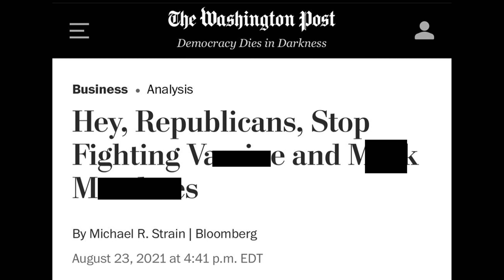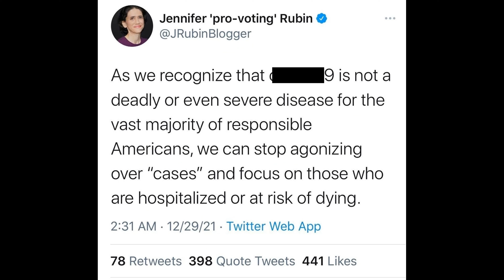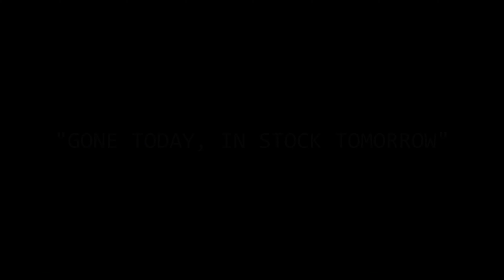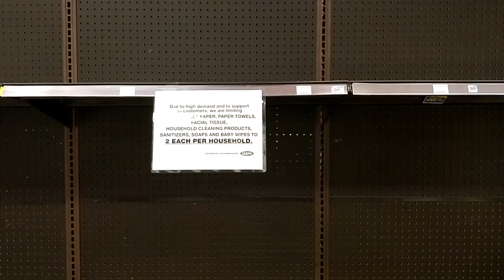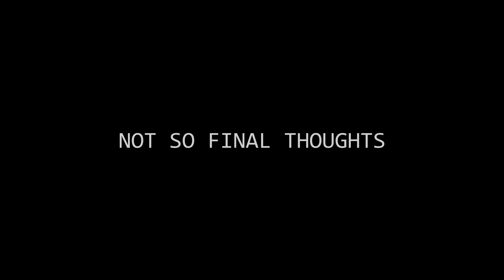What The Last 2 Years Should've Taught You As A Prepper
The last two years have been rough and definitely should've taught you something, especially if you have prepping in mind. The changes are very real, potentially long lasting, and people have shown who they are. Where you sit on the scale is determined by your own views, but the last two years prove it's all up to you to do what you feel is best for you and your family. Survival isn't a spectator sport.

Prepping is a lifestyle, a hobby, a mindset, and smart.